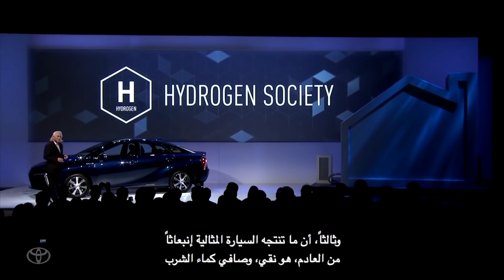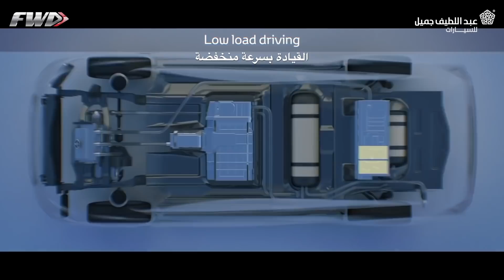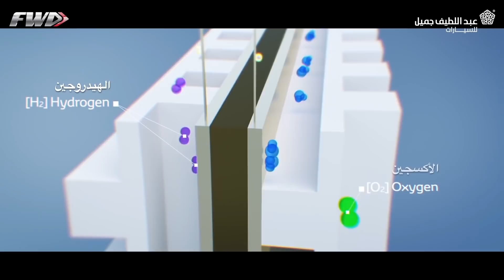FWD - السيارة الهيدروجينية من تويوتا ومستقبل النقل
تويوتا تهدي العالم براءة اختراع محركات الوقود الهيدروجيني